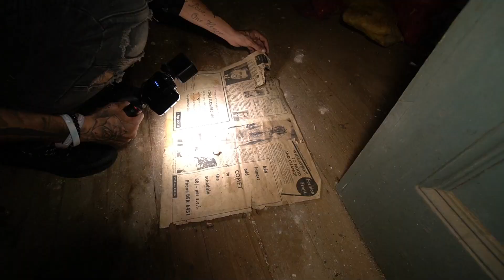THE TORTURE HOUSE - ABANDONED MILLIONAIRE MANSION - HE WAS TORTURED AND KILLED IN HIS HOME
In todays Explore, We are Exploring this Abandoned Mansion in the UK
Whilst Searching for Abandoned Places we came across this property. It was built in the 1800s by a couple, the husband later died leaving the estate to his wife/cousin. later a terrible crime happened here resulting in the castle becoming abandoned.
If you enjoy watching us explore abandoned places then stick around i upload a new abandoned vlog every week.